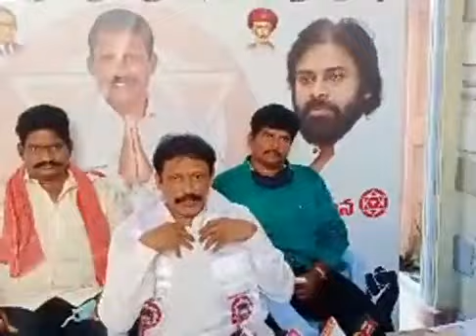JanaSena Leader Hot Comments on Ex. JanaSena Spokes Person Addepalli Sridhar || PawanKalyan